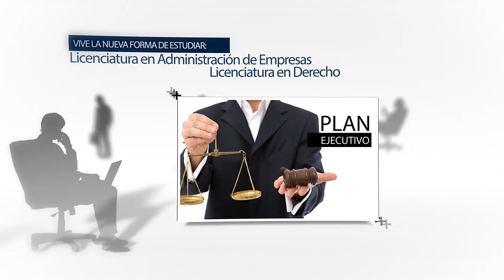SPOT PLAN EJECUTIVO - GM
Estudia tu Licenciatura en la UNID Cozumel a través del Plan Ejecutivo:
Licenciatura en Administración de Empresas
Licenciatura en Derecho

Caso de Éxito:
Genny Noemi Moguel Sauri / Egresada de la Licenciatura en Administración de Empresas - Plan Ejecutivo

Universidad Interamericana para el Desarrollo.
Calle 14 Norte por 45 y 50 No. 999 Col. 10 de Abril
CP 77622